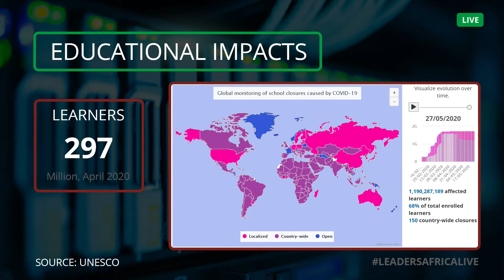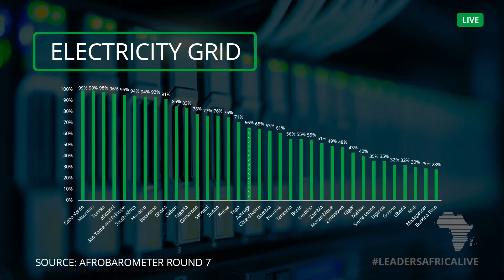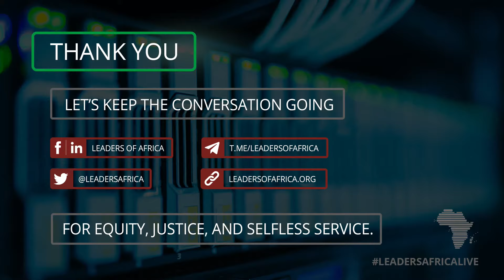Embracing Edutech in Higher Education - Leaders of Africa Live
Discussions about elearning have proliferated in response to how African universities and colleges experimented with online and remote learning during COVID-19 lockdowns. The results are mixed and vary widely. The experimentation has raised deeper issues about the implementation of technology in a university setting ranging from basic tools, such as learning management systems, to edutech apps and research technology.

Our live conversation will feature your chat comments and calls via Zoom, so head this Thursday to engage and have your say.